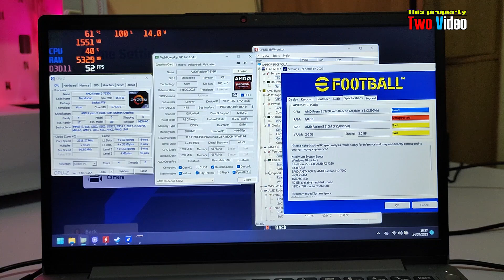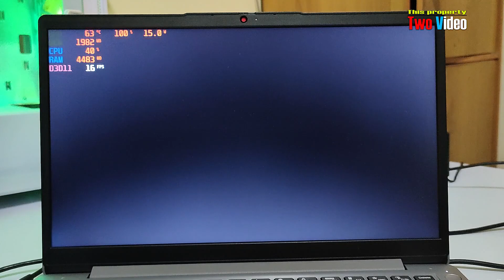Ryzen 3 7320u PES 2023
Spesifikasi :
* AMD Ryzen 3 7320U (4C / 8T, 2.4 / 4.1GHz, 2MB L2 / 4MB L3)
* Integrated AMD Radeon 610M Graphics
* Memory : 8GB Soldered LPDDR5-5500
* Storage : 256GB SSD M.2 2242 PCIe 4.0x4 NVMe
* Display : 14" FHD (1920x1080) TN 220nits Anti-glare
* OS : Windows 11